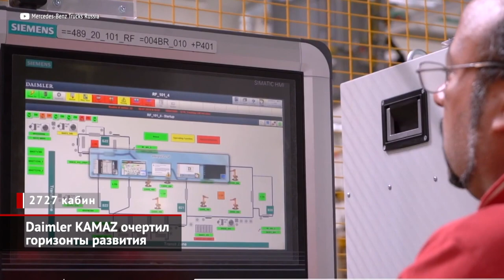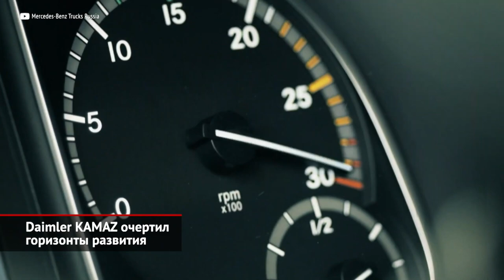Daimler KAMAZ очертил горизонты. ГАЗ Валдай Next осваивает новые профессии | Новости с колёс №1426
В последние недели производители грузовиков один за другим проводят годовые пресс-конференции. Сейчас такое мероприятие организовал Daimler KAMAZ, который отвечает в России за продажи грузовиков Mercedes и Fuso. Так, под маркой Mercedes было продано 2935 машин — таким образом, компания заняла примерно 17% рынка. Ещё 600 единиц техники отгрузил клиентам бренд Fuso, что торгует среднетоннажными бескапотниками. Кроме того, компания делает кабины для Мерседесов и КамАЗов. На всякий случай напомним, что новейший КамАЗ-54901 заполучил кабину от Мерседеса Actros, а выпуском таких водительских отсеков занимается завод в Набережных Челнах. Планы 2021 года — нарастить рыночную долю Мерседеса до 20%. Для этого придётся расширить гамму версий российской сборки. Напомним, что самые популярные модели грузовиков производят здесь же, в Набережных Челнах. Ещё одна любопытная история — неожиданное возвращение капотного вездехода Zetros. В компании активно занялись развитием линейки шасси для коммунальной и лесовозной техники на базе моделей Actros и Arocs. В свою очередь, марка Fuso уверена, что сможет занять 19% рынка автомобилей массой 5–10 т. Правда, с выполнением этой задачи могут возникнуть проблемы, ведь на рынок только что вышел Валдай Next.

Между тем, Валдай Next осваивает новые профессии. Так, на выставке Modern Bakery ГАЗ представил изотермическое исполнение, оборудованное рефрижераторной установкой — такая понравится перевозчикам продуктов из крупных городов. А вообще, как стало известно телеканалу «Авто Плюс», в самых ближайших планах газовцев презентовать самосвал, эвакуатор и множество других вариаций, которые вы сейчас видите на экране. Напомним, что новый Валдай представляет собой бескапотный среднетоннажник на шасси Газона Next, но — с кабиной китайского происхождения. Под ней скрывается турбодизель Cummins 2.8, с которым состыкована «механика», не только собранная, но и спроектированная силами самой группы ГАЗ.